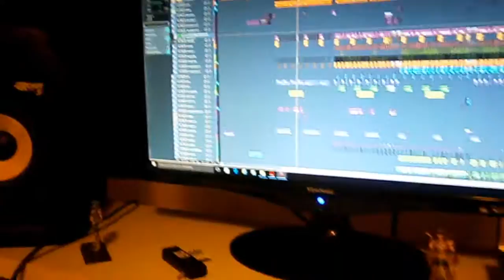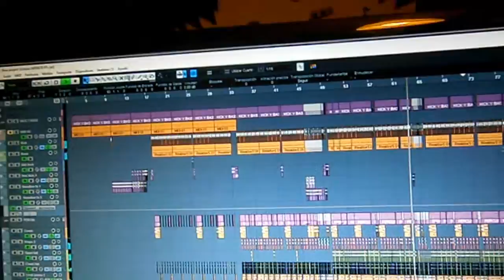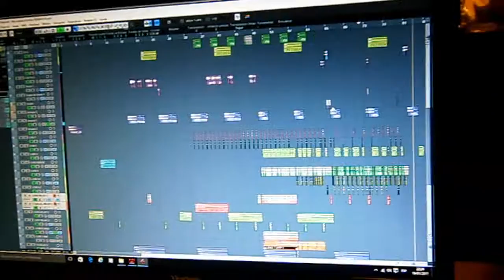Psycho system working in a new track for 2017